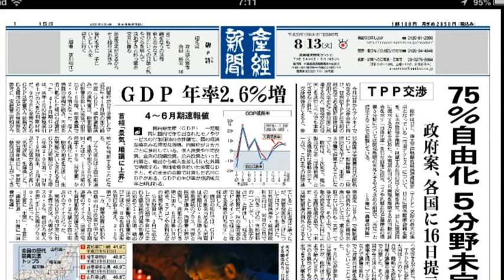高知 四万十 史上最高 41℃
産経新聞